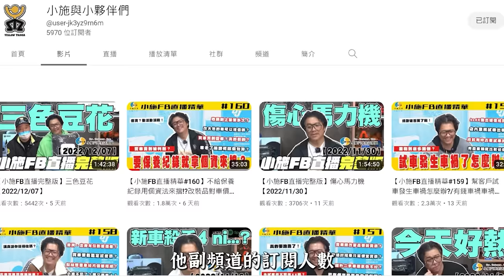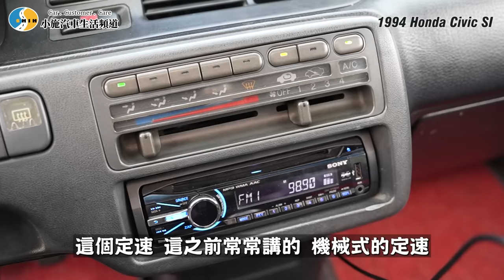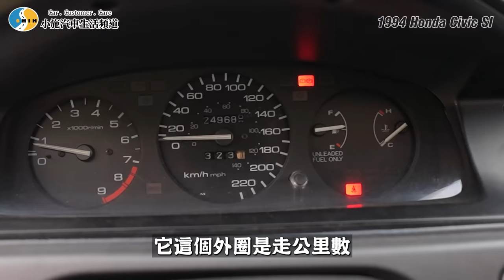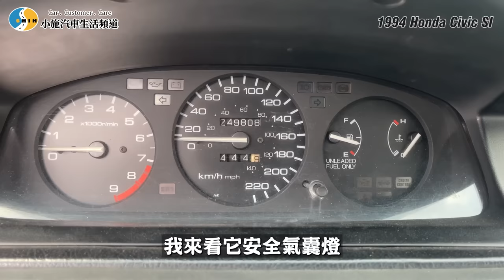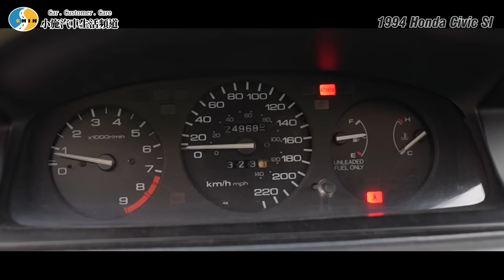【老施推車】難得遇到車這麼原的!又捨不得賣?開上它滿是懷念! / 1994 Honda Civic Si 5MT 試駕分享